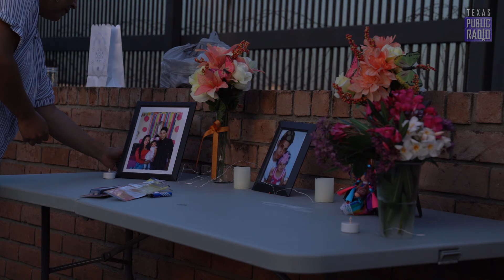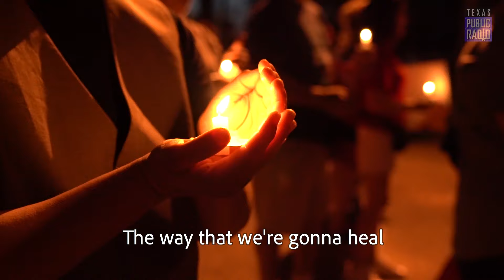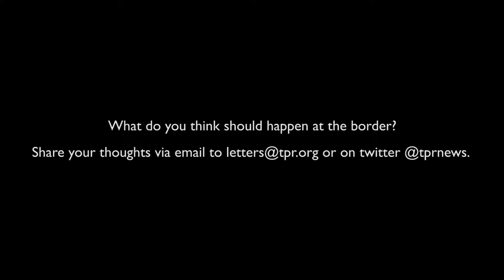Remembering the Father and Daughter Who Died Crossing the Rio Crossing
Residents in the Rio Grande Valley gathered at vigils in McAllen and Brownsville on Sunday evening to remember the lives of Oscar Alberto Martinez Ramirez and his 23-month-old daughter, Angie Valeria.